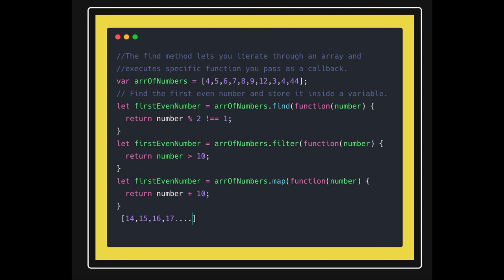Array Prototype Method Map in Javascript #23